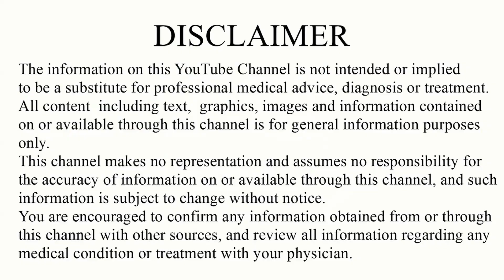விட்டமின் B12க்காக அசைவ உணவுகள் சாப்பிட வேண்டுமா? பால் குடிக்க வேண்டுமா? சித்த மருத்துவர் சிவராமன்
விட்டமின் B12 பற்றிய உண்மைகளை அறிந்து கொள்வோம்
இறைச்சியை விலக்கியவர்கள், மாட்டுப்பாலை விலக்கியவர்கள், முழுமையான தாவர உணவில் இருப்பவர்களுக்கு விட்டமின் B12 கிடைக்காது என்ற கருத்தை பல காலமாக ஒரு கோயபல்ஸ் பொய் பிரச்சாரமாகப் பரப்பி வருகிறார்கள். உண்மையில் விட்டமின் B12 என்பது தாவரங்களோ விலங்குகளோ உற்பத்தி செய்வதில்லை. யார் உற்பத்தி செய்கிறார்கள் இந்த B12ஐ? இயற்கையில் இருந்து B12 விட்டமினைப் பெறுவது எப்படி என்று அறிந்து கொள்ள காணொளியை முழுமையாகப் பாருங்கள். நன்றி.